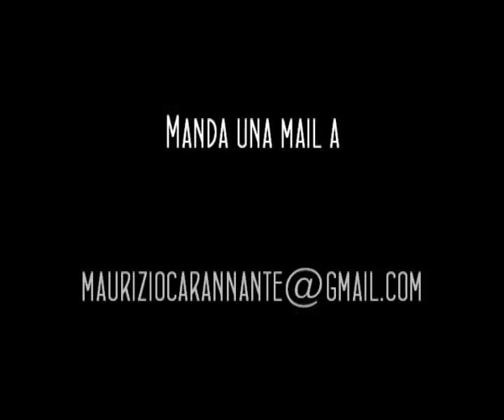Miss Frociarola bando concorso 2012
Bando di concorso per la seconda edizione fiorentina di Miss Frociarola,
vinta nel 2011 da Elena Baroni.
o la pagina ufficiale su Facebook - "miss frociarola"